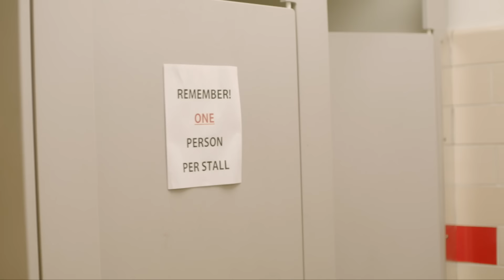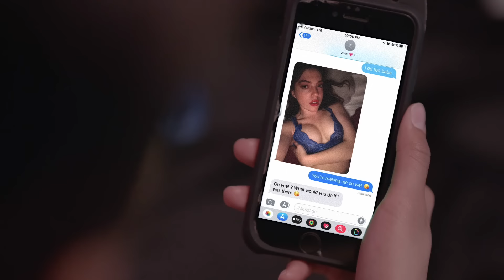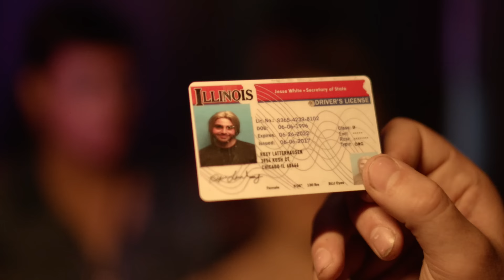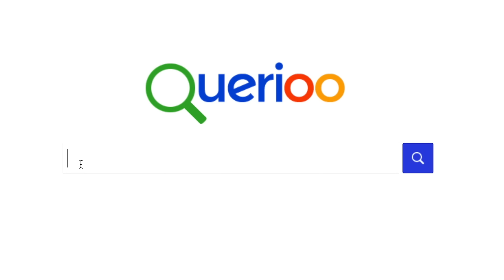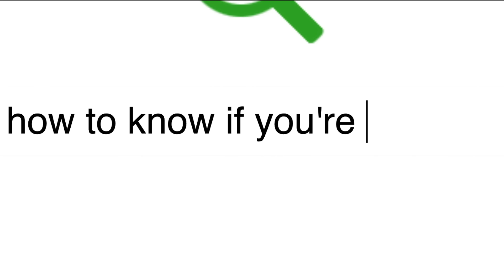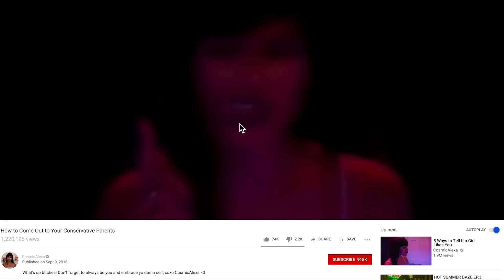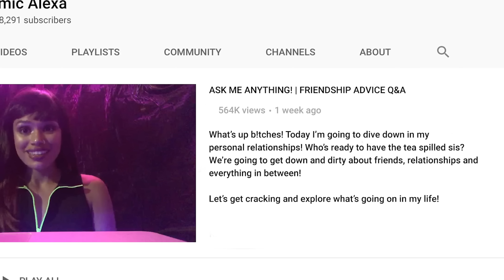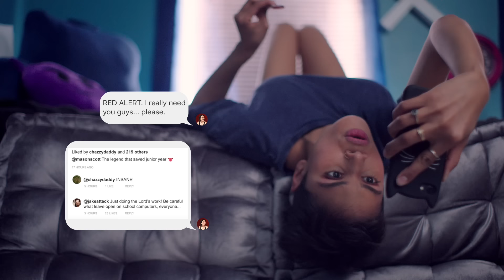TEEN WEB SERIES: Summer Daze Season 1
Watch AWARD WINNING WEB SERIES - LGBT Coming of Age Drama Hot Summer Daze now in celebration of its fifth anniversary! These episodes were originally released 5 years ago, but YouTube took some of them down etc so I wanted to re-upload the full season together 🫶 Full season is in it's un-cut, original music era on my Patreon.

Hot Summer Daze follows Alex, Paige and Riley, three high school seniors. After forming an unlikely bond Freshman year and becoming inseparable, they now face their greatest challenges yet - a leaked video scandal, identity crises, spicy exploration, and the complex bond of female friendship all the while their impending separation looms overhead.

First time on my channel?

"Talking Sh*t ft. SSejoFCTS" by MACKAVON
"Function" by Kabwasa
"Lie of Luxury" by Kitty Hall
"Vibe With Me " & "Enjoy" by Joakim Karud
"Always" and "Birds and Bees" by DJ Quads
"Call me Up" by Kitty Hall
"Loudness" by Joakim Karud
"Complications" by Sir Mango
Original Music by Jake Shadrake

00:00:00 Ep 1 - Leaked
00:07:49 Ep 2 - Lit AF
00:17:44 Ep 3 - Confessions
00:27:45 Ep 4 - First Kiss
00:39:09 Ep 5 - Coming Out
00:46:40 Ep 6 - First Time
00:51:26 Ep 7 - Make a Move
01:01:38 Ep 8 - Soulmates